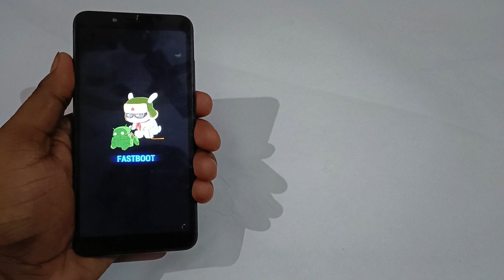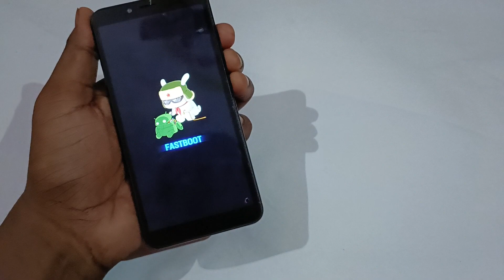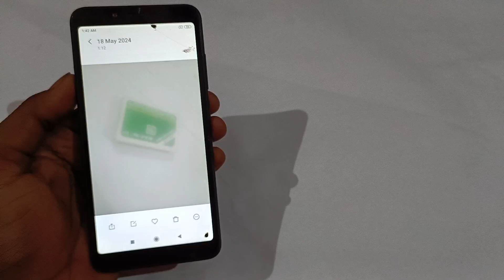Enable/Disable Fastboot Mode | Redmi Fastboot | How to Exit Fastboot Mode in XIAOMI